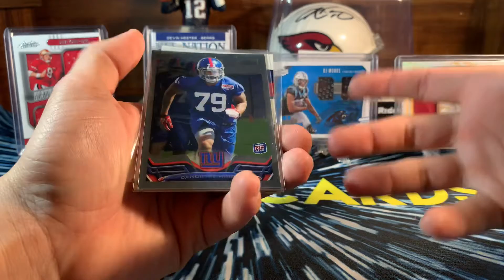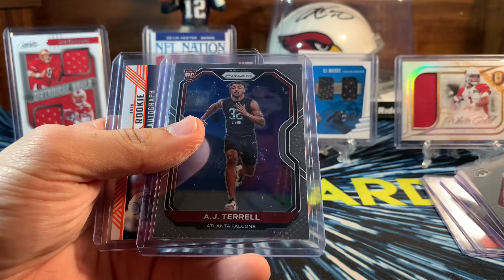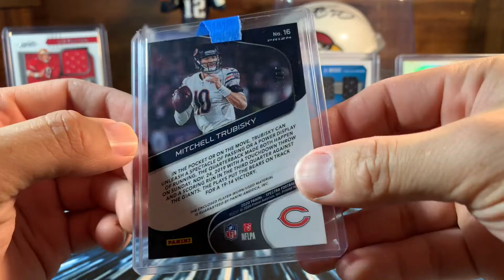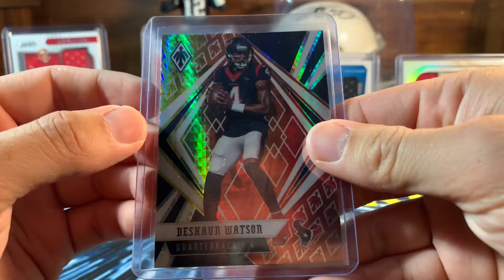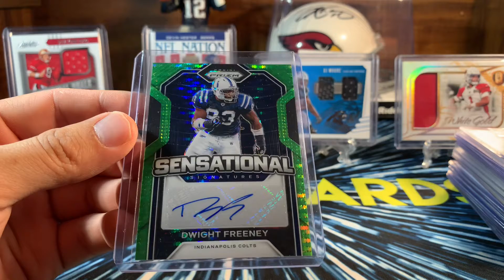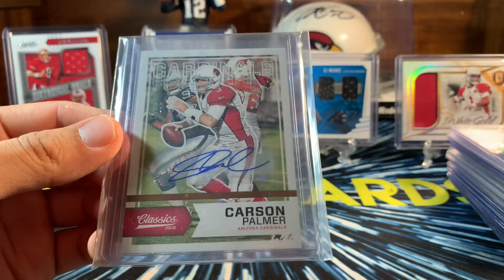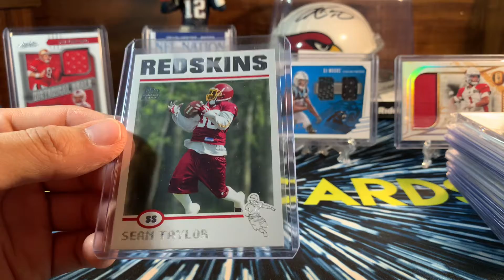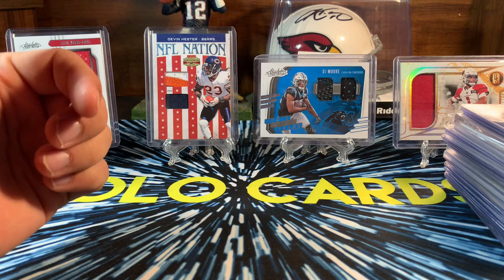MAIL DAY: FEBRUARY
Just some cards I picked up throughout this month. I have other cards coming in. But won’t be here for awhile.